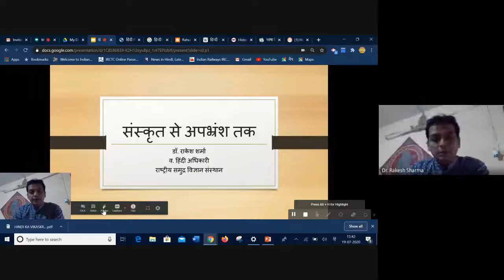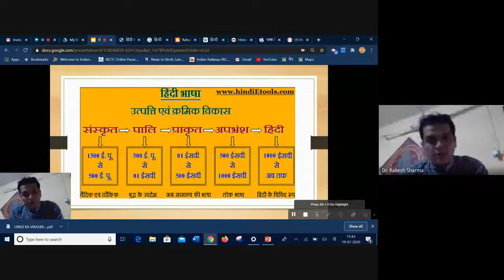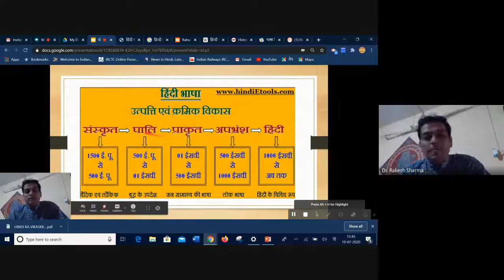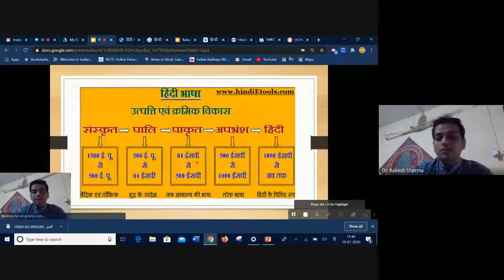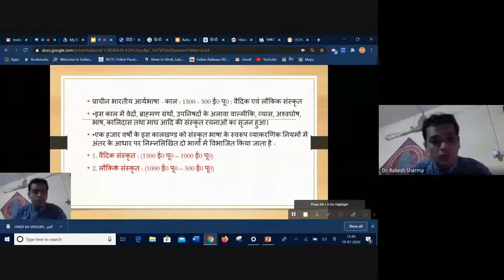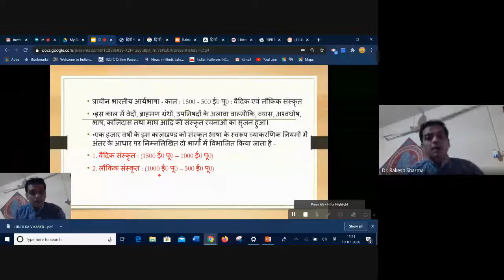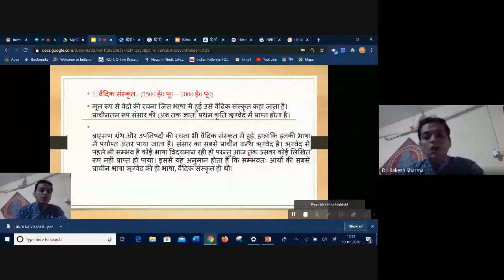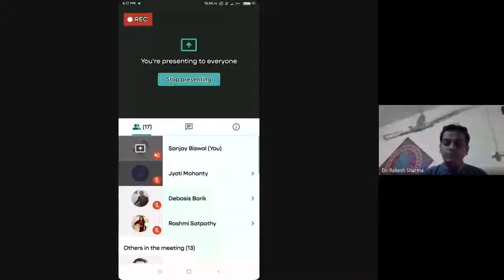Sanskrit Se Apbhranshtak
PROGRAMME: MAHD 2ND SEMESTER
COURSE: MHD 06, Block-7

RESOURCE PERSON: Dr. Rakesh Sharma
Asstn. Manager Official Language (Hindi),
National Institute of Oceanography, Goa